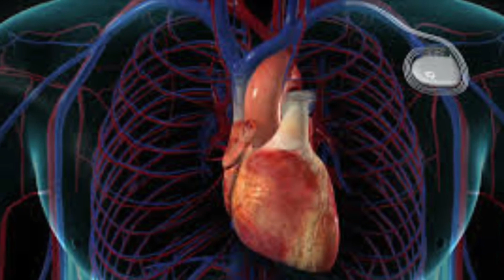Loss of Consciousness | Dr. Amit Bhushan Sharma | Cardiologist | Paras Hospital Gurgaon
Do you know the actual reasons behind the loss of consciousness?
Today, in this video, Dr. Amit Bhushan Sharma talks in detail about the three main reasons. The loss of consciousness can be due to the dysfunctionality of the brain or heart and the vasovagal syncope.

Dr. Amit Bhushan Sharma is among the first cardiologist to put the World’s Smallest Pacemaker in India without open surgery and an eminent cardiologist with over 20000 transracial angioplasties to his credit. He is currently associated with Paras Hospital Gurgaon India.